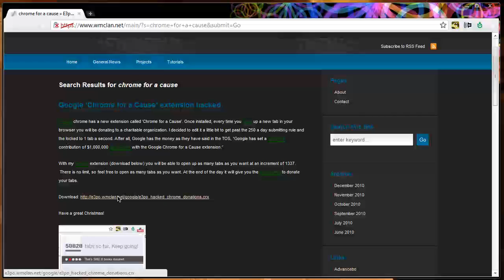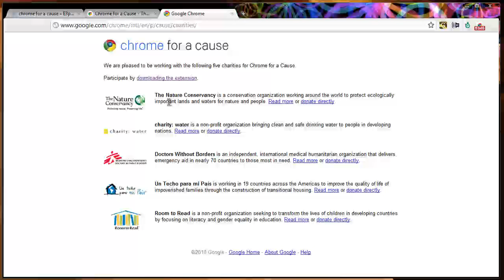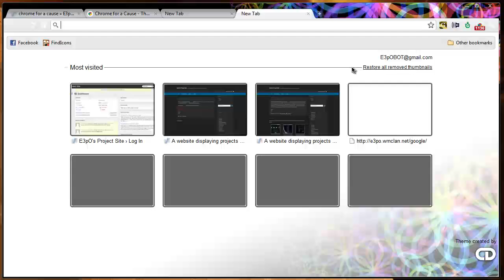E3pO's Chrome For a Cause Hacked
Google chrome has a new extension called 'Chrome for a Cause'. Once installed, every time you open up a new tab in your browser you will be donating to a charitable organization. I decided to edit it a little bit to get past the 250 a day submitting rule and the locked to 1 tab a second. After all, Google has the money as they have said in the TOS, "Google has set a maximum contribution of $1,000,000 associated with the Google Chrome for a Cause extension."

With my custom extension (download below) you will be able to open up as many tabs as you want at an increment of 1337.  There is no limit, so feel free to open as many tabs as you want. At the end of the day it will give you the opportunity to donate your tabs.